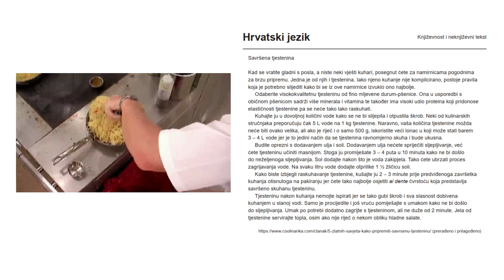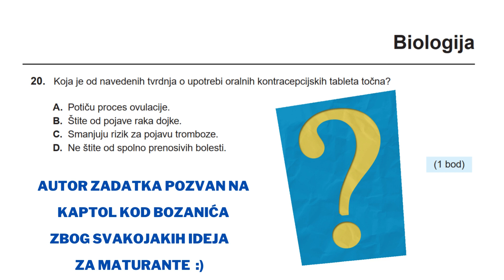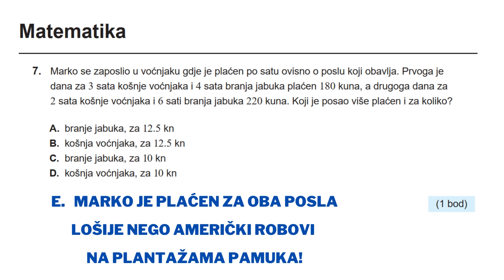Matura 2022 - TOP 10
Zadaci po kojima ćemo pamtiti ovogodišnju "skandaloznu" maturu :)